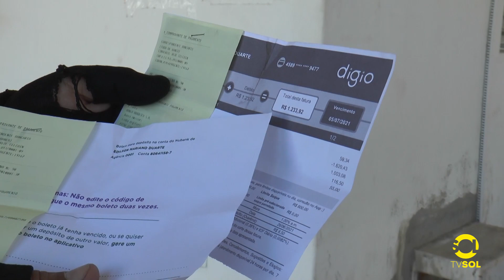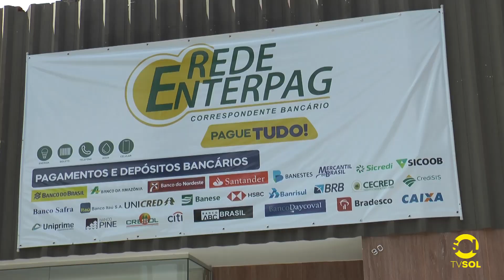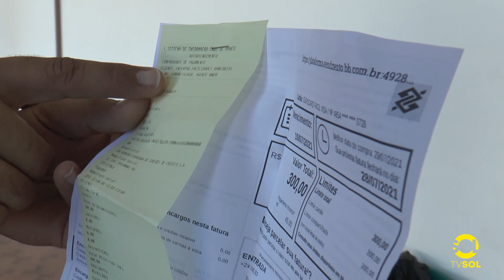VÍTIMAS DE CORRESPONDENTE BANCÁRIO VÃO ATÉ A DELEGACIA DA POLÍCIA CIVIL REGISTRAR BO